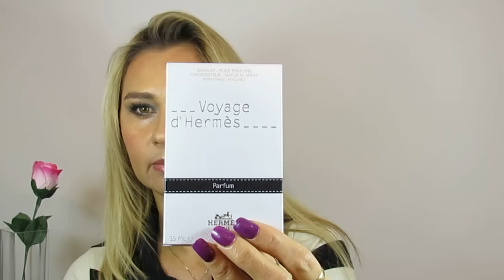Parte 01 | Perfumes Novos| Como identificar se o perfume é verdadeiro ou falso.